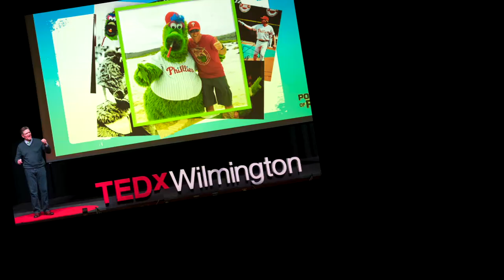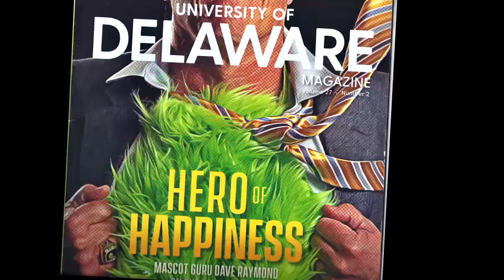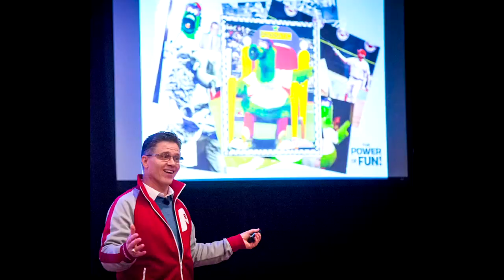See Dave Speak! Evolution of Happiness tease reel!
Experience Dave's work from the stage. Learn a bit about his journey from one of the world's most beloved character to the Hero of Happiness. Hear from those who had a chance to witness this story of overcoming life's most difficult challenges and how you can use the Power of Fun process to do the same. Enjoy, celebrate and dream what it would be like do the same!